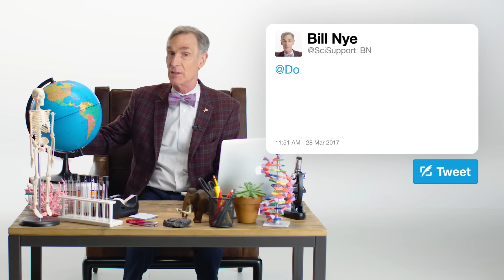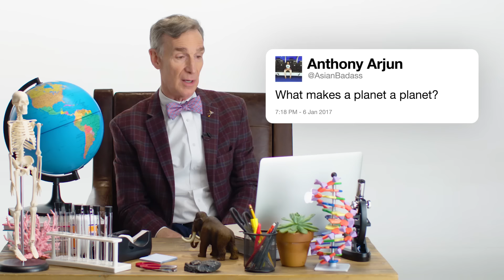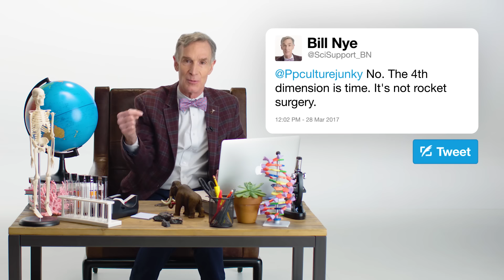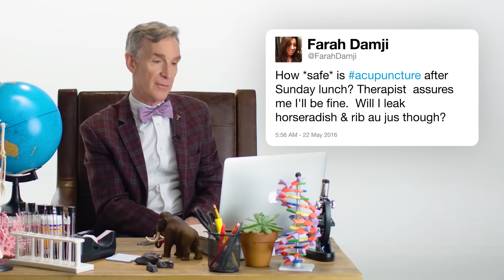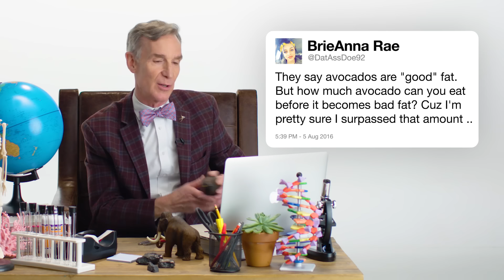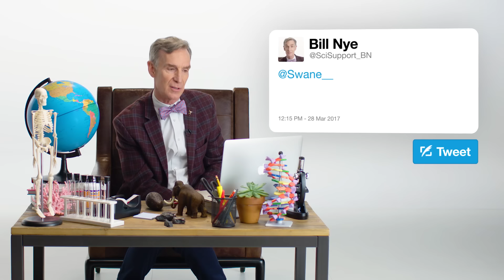Bill Nye Answers Science Questions From Twitter | Tech Support | WIRED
Bill Nye uses the power of Twitter to answer some common science questions.

Check out Bill's new show on Netflix "Bill Nye Saves The World" premiering April 21st!